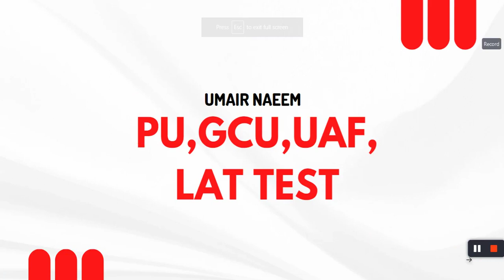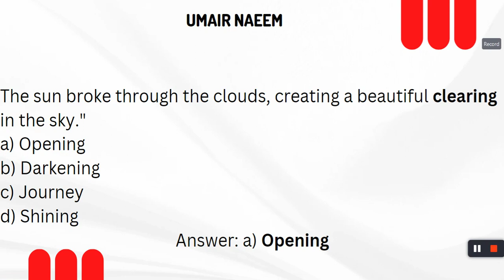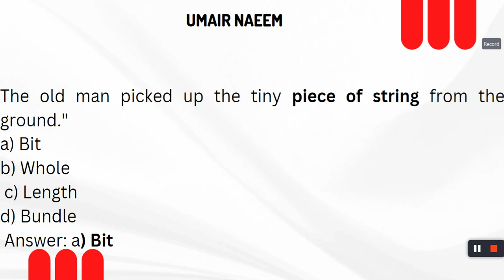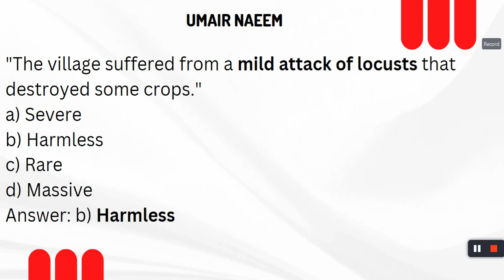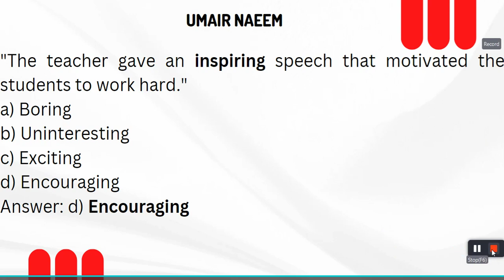GCU Lahore|PU|UAF|lat| test preparation| complete test preparation| umair naeem